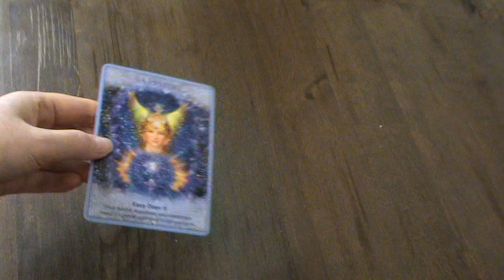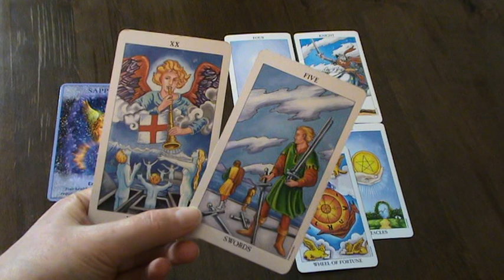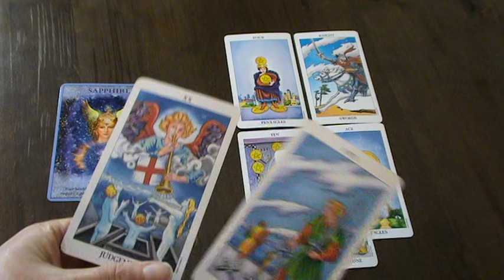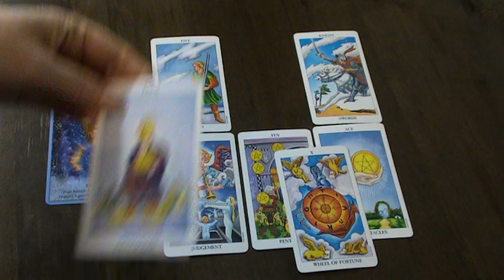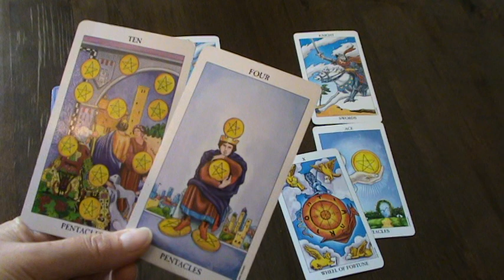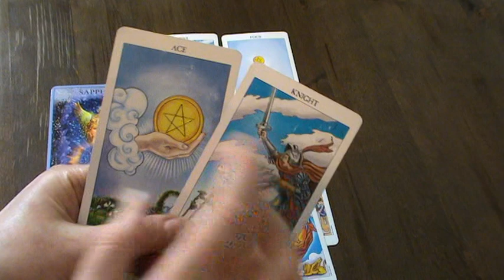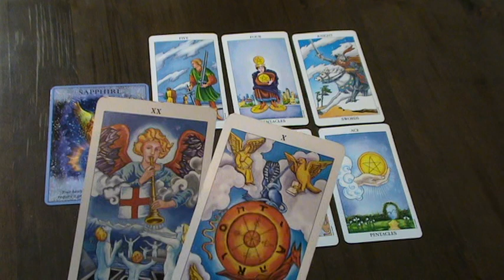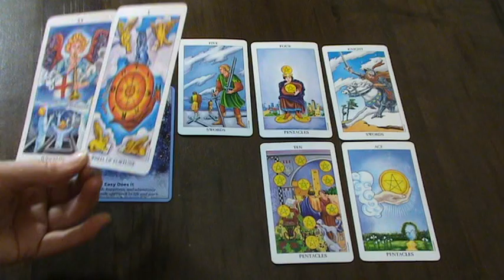THE DAILY READ "WAKE UP TO YOUR DESTINY!" June 2nd 2019 - Daily Tarot Reading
Ria xx